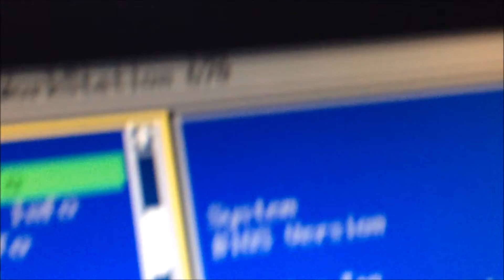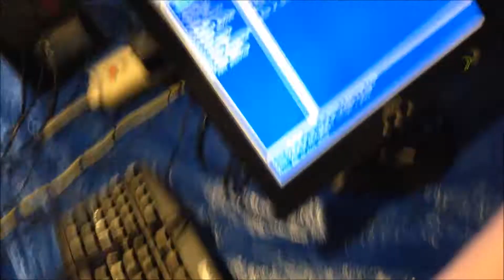Setting up the Dell Precision 670 workstation (a.k.a. Remitron)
In this video I'm filming as Phil Fernandes is setting up this computer to prepare to install windows server 2012 R2 Datacenter on it.  We still have to actually do the installation since we got rather distracted the other night.  The video was taken on April 9th.